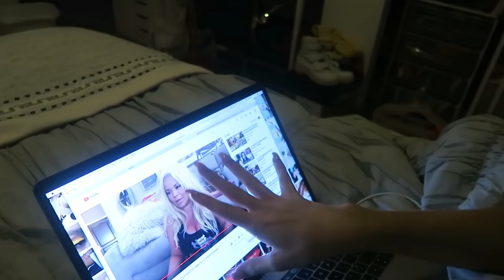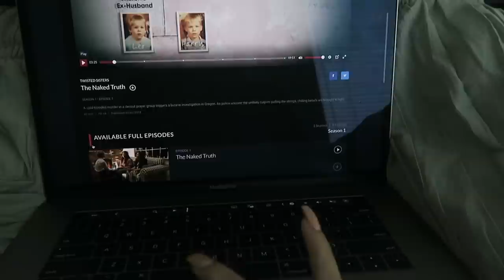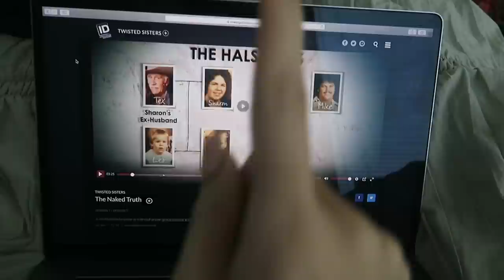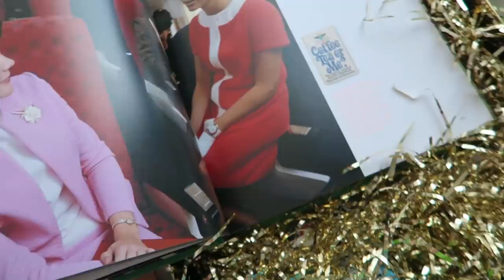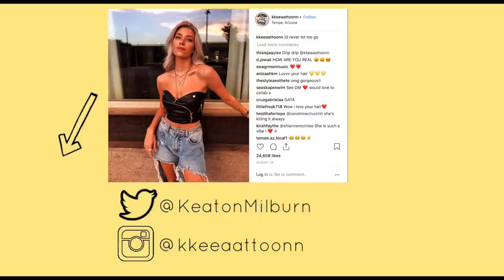WEEK IN MY LIFE SEPTEMBER: SORORITY BID DAY + GETTING TONSILLITIS | Keaton Milburn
in todays video I shared a week in my life where experienced way too many mental breakdowns and took you guys to bid day!